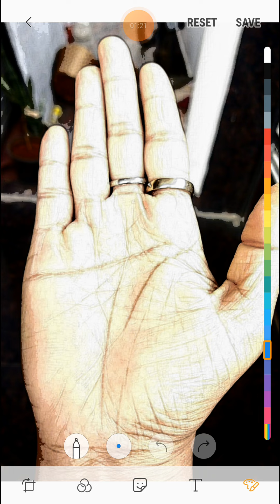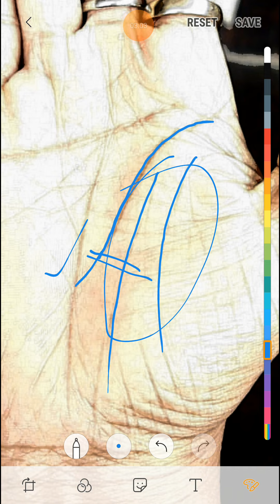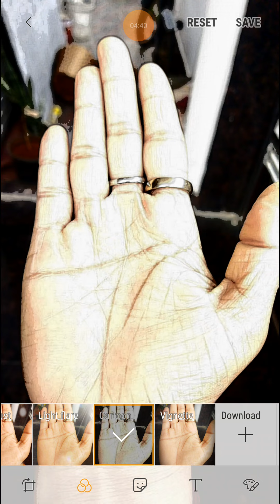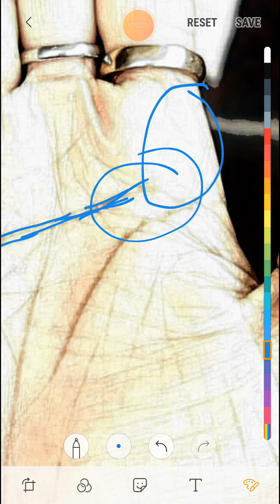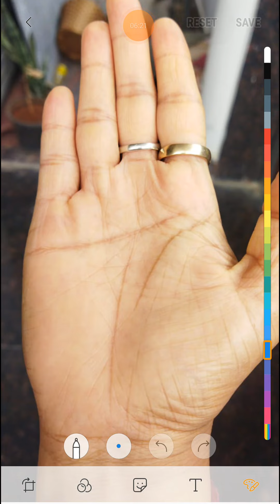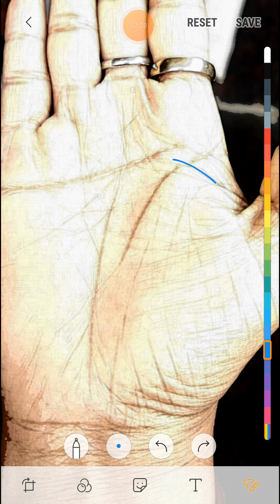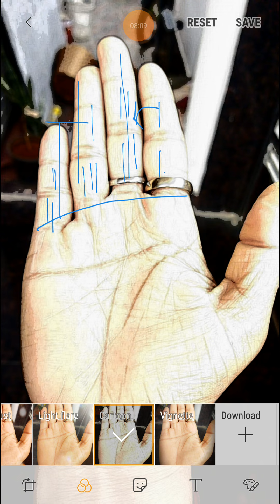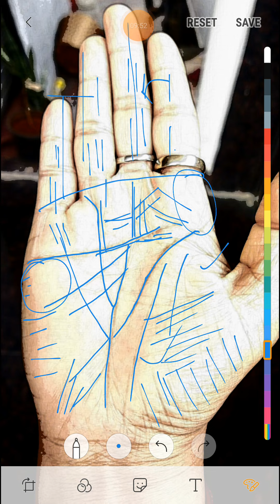सरकारी क्षेत्र से धनलाभ करवाने वाला चिह्न मौजूद ।।